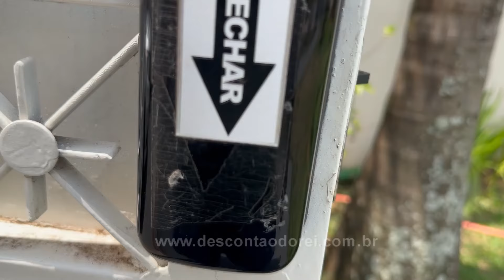RESET - RESTAURANDO PADRÃO DE FÁBRICA DA FECHADURA INTELBRAS FR10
🛒 🤝Não corra riscos. Compre a partir de links seguros e verificados que separei pra você 😉

QUER PAGAR BARATO EM TUDO? 🤑
Criamos um GRUPO de OFERTAS NO WHATSAPP! 🛒
Participe: